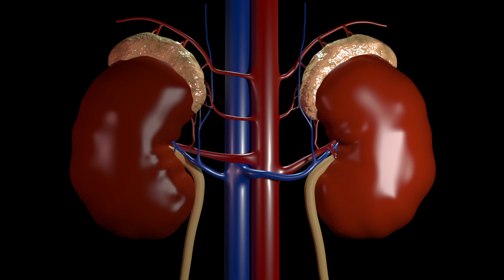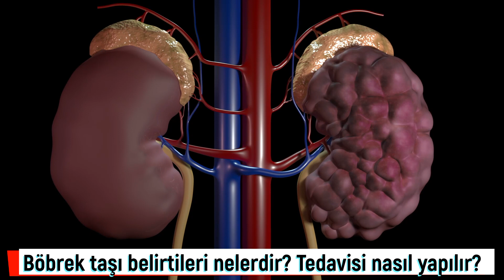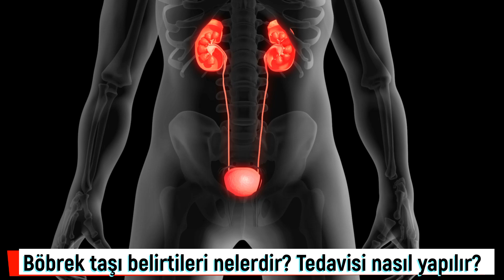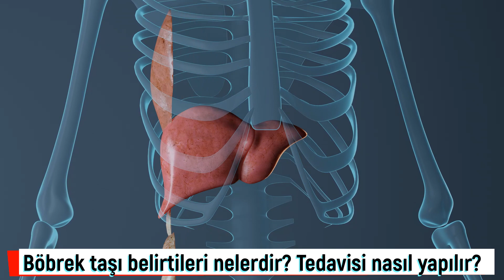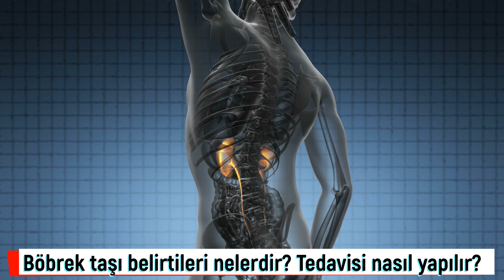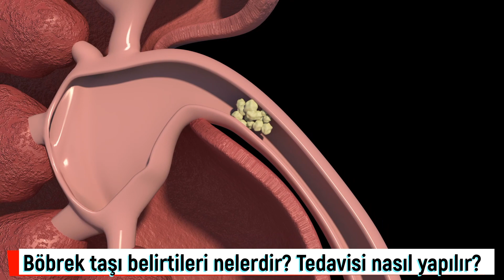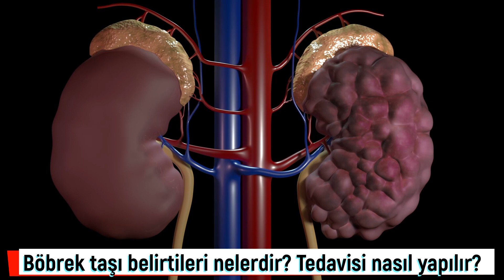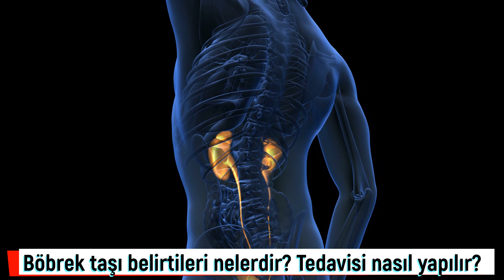Böbrek taşı belirtileri nelerdir? Böbrek taşı tedavisi nasıl yapılır? Böbrek taşı nedir?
Omurganın her iki tarafında fasulyeye benzer şekli olan böbrekler atık ürünleri kandan uzaklaştırmakla görevlidir. Temizlenen kan daha sonra vücuda geri aktarılırken atık ürünler idrar yoluyla vücuttan atılır. Kanın temizlenmesi esnasında mineral ve tuzlardan oluşan sert tortular böbrek taşlarını oluşturmaktadır. Böbrek taşları tek böbrekte oluşabileceği gibi her iki böbrekte de görülebilmektedir. Memorial Hastanesi Üroloji Bölümünden Prof. Dr. Turhan Çaşkurlu, böbrek taşının 6 belirtisini anlattı ve “Böbrek taşı neden oluşur?” sorusuna şöyle cevap verdi.

00:00 Böbrek taşı nedir?
00:39 Böbrek taşı belirtileri nelerdir?
02:03 Böbrek taşı neden oluşur?
04:33 Böbrek taşı teşhisi nasıl konulur?
05:07 Böbrek taşı tedavisi nasıl yapılır?
07:00 Böbrek taşı oluşmasını önlemek için neler yapılmalı?
08:10 Böbrek Taşı Olanlar Nasıl Beslenilmelidir?
09:50 Böbrekleri koruyacak yiyecekler nelerdir?